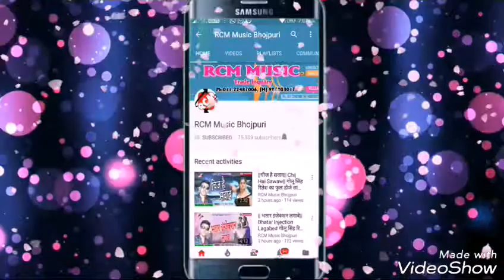SANTOSH RAJ 📞📲 8873809053🔔🎶🎶